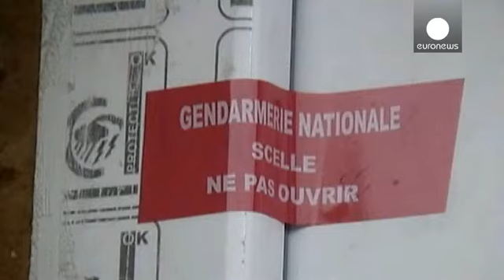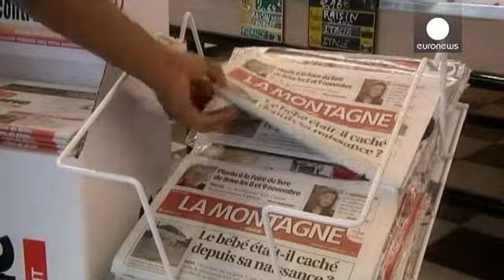نگهداری دختربچه ای فرانسوی در صندوق عقب خودرو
نگهداری از دختربچه ای، ظاهرا از بدو تولدش در صندوق عقب...

نگهداری از دختربچه ای، ظاهرا از بدو تولدش در صندوق عقب خودرو توسط مادرش در فرانسه، شوک آورترین عنوان خبری روز این کشور است.

وقتی مادر این بچه به تعمیرگاهی در «تراسون» واقع در جنوب غرب فرانسه مراجعه کرد، مکانیک، دونی لاتور، متوجه ناله بچه ای در صندوق عقب خودرو شد.

دونی لاتور گفت:« دختربچه در صندوق عقب خودرو کاملا عریان بود، و بویی غیرقابل تحمل. گهواره ای بود و دختربچه ای بر روی کیسه زباله.»

این دختربچه که سنش بین ۱۵ تا ۲۴ ماه تخمین زده می شود به لحاظ ذهنی و جسمی طبیعی رشد نکرده است. او که وزن و قدش تناسبی با سنش ندارد اکنون در بیمارستان بستری است.

والدین این دختربچه سه کودک دیگر نیز دارند و پدر دختربچه نسبت به وجود او اظهار بی اطلاعی کرده است.

ژان پییر لافیت، دادستان فرانسوی می گوید:« پدر و سه کودک خانواده از وجود این بچه بی اطلاعند. تولدش ثبت نشده است، او بی نام و نشان است و بطور رسمی وجود ندارد.»

این ماجرا در روستای «بیریناک لا پلِین» فرانسه روی داده است. همسایگان می گویند متوجه بارداری مادر و وجود چهارمین فرزند این خانواده نشده اند.